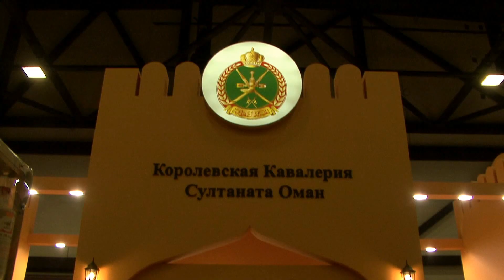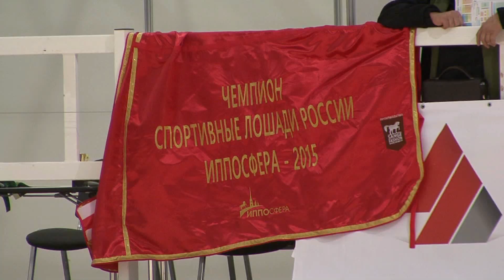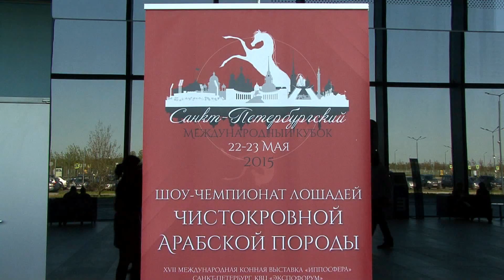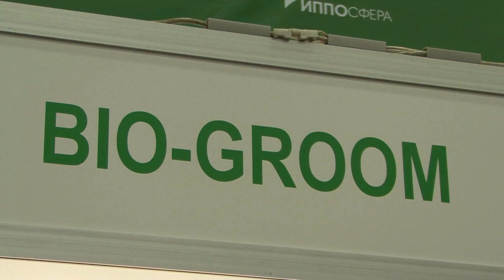Иппосфера 2015 – международная конная выставка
Широкий спектр товаров и услуг для лошадей и всадников от более 100 компаний – участников из России, СНГ, ОАЭ, Словении и Омана.
Участники выставки – представители ВНИИ коневодства, различные Ассоциации коннозаводчиков и любителей лошадей, конные клубы Санкт-Петербурга, ветеринарные врачи.
В 2015 году на Иппосфере прошла яркая шоу-программа, в которой приняли участие более 25 пород лошадей со всего мира: ахалтекинская, арабская, терская, донская, буденновская, орловская рысистая, владимирская, тракененская и многие другие. Впервые на выставке была представлена Королевская Кавалерия Омана.